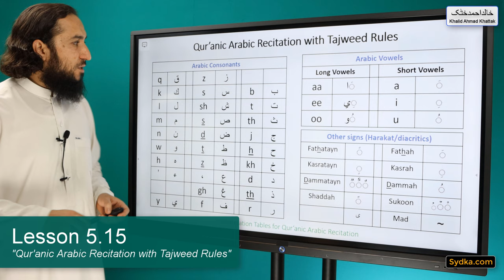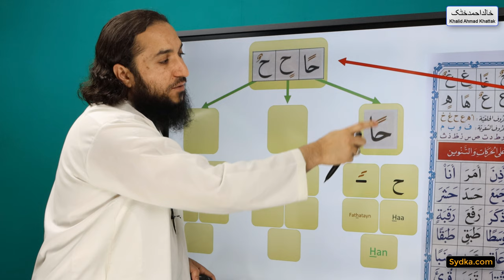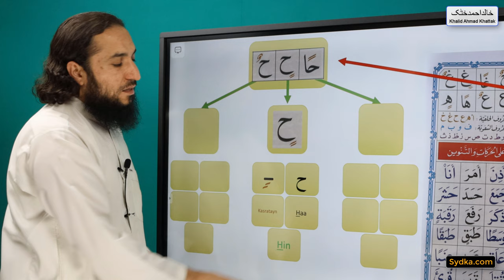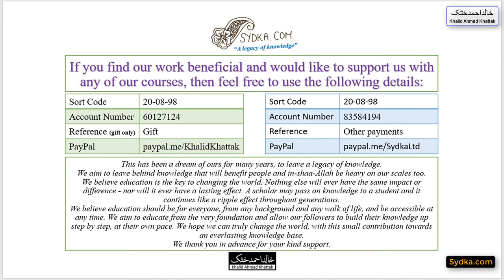5.15 - "Qur'anic Arabic Recitation with Tajweed Rules" - Letters with Tanween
5.15 - "Qur'anic Arabic Recitation with Tajweed Rules" - Letters with Tanween